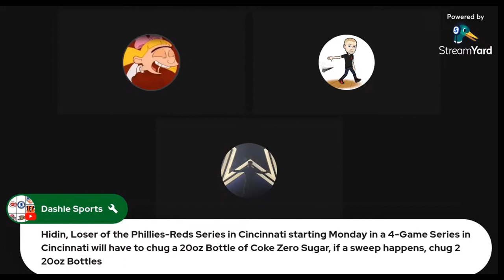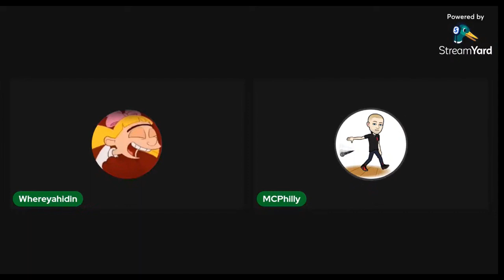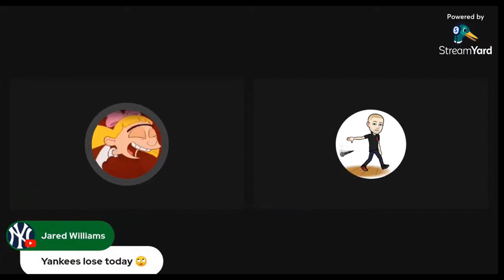Drink Sllita's Bath Water?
Dukebothers was trollin tonight @dukebothers @MCPhilly